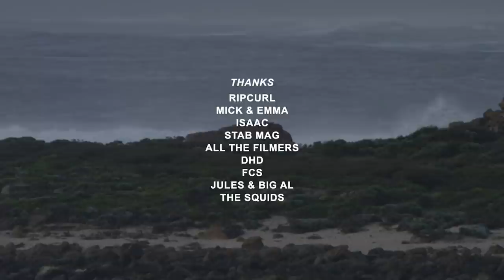"If You Want To See Me Do Turns, Go Watch A QS Replay" | Jacob Willcox in 'By Default'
“I didn’t want to surf shit waves or do any turns or airs,” says Jacob Willcox. “But on the QS, that’s all you think about. This year was the biggest blessing because it gave me time to do whatever I wanted—and that was trying to get as barrelled as I could.”

If getting barrelled was the aim, then Jacob Willcox’s year has been a certified success. We’ve long known that he’s an exceptional tube-rider (that’s why we snuck him into Surf100 WA) but the above clip is Chippo's manifesto. Fifteen minutes of unadulterated WA freight trains, about a dozen of which left us gobsmacked.

'By Default' makes the case that Jacob is one of Australia's most masterful tube-riders. And there are some seriously gifted dwellers “stuck” in this country at present. Russ Bierke, Jack Robinson, Creed, Chun, Taj and his gen, etc.

Jacob threatens to outclass them all, forehand and backhand.

video by Isaac Jones